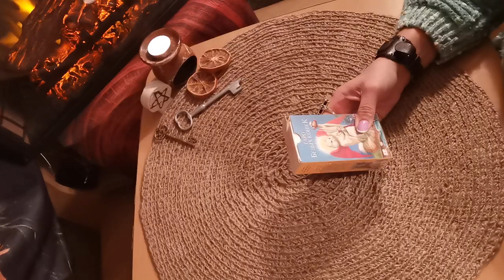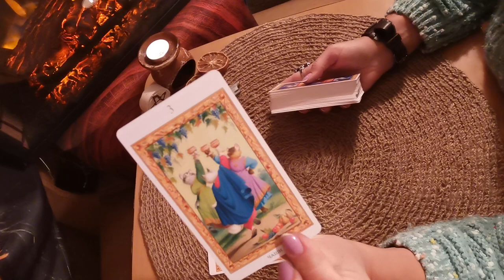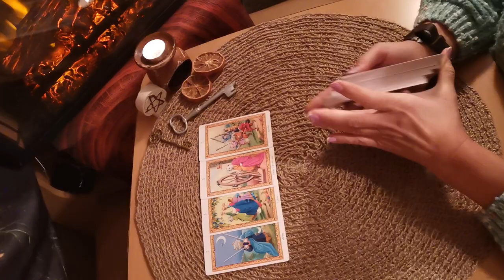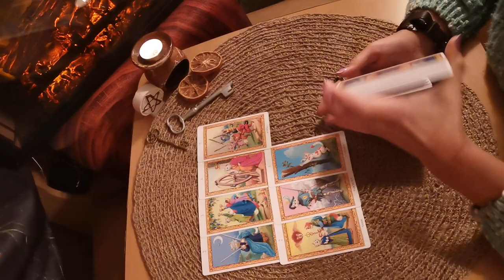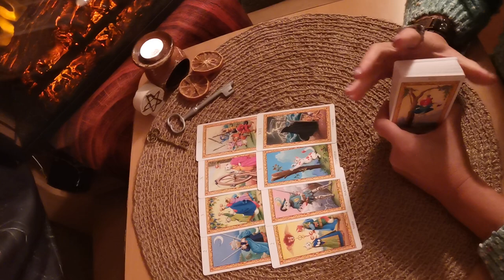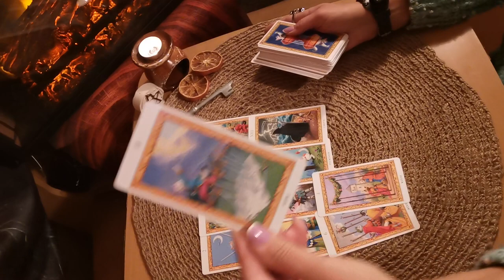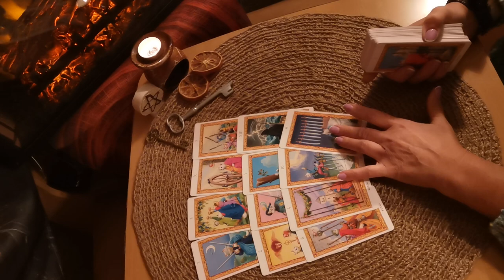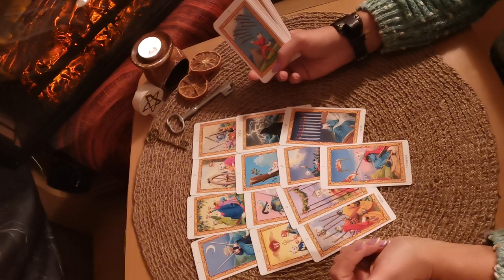Привлечь мужчину расклад общий личные расклады с10 до 22 по моск вр 915 9820482 вотсап вайбер